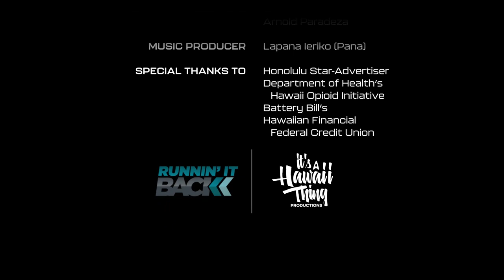Cabbie Richards - Sports TV Personality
For most of his career, this non-traditional sports broadcaster amplified the personalities of A-list professional athletes using a light-hearted approach.

Starting at The Score Television Network (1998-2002 / 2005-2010) with “Cabbie on the Street”, a 5-minute weekly interview segment, using disarming mechanisms and humor, Cabbie Richards was able to unlock the personalities of famous and mercurial stars. Interactions with Michael Jordan, Kobe Bryant, Sidney Crosby, Alex Ovechkin, David Ortiz raised his profile and helped to change perceptions of these incredible competitors. Covering the Stanley Cup Finals with a poncho and goggles was a unique perspective on Canada’s national sport.

At Sportsnet (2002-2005), Richards hosted and produced two weekly half hour magazine shows “NBAXL” and “JZone” which covered the NBA and MLB with features and pop culture segments.

Moving to TSN (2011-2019), his interviews segment “Cabbie Presents” appeared on Sportscentre where he fostered relationships with NFL stars including Aaron Rodgers and JJ Watt. Richards’ role grew in scope covering the ESPY Awards red carpet 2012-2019, multiple CFL Grey Cup Weekends, movie junkets and as a member of the broadcast team for the 2019 NBA Playoffs for the entire Toronto Raptors Championship run.

In the fall of 2019, Cabbie joined a Bleacher Report, working on the portfolio brand B/R Betting in Las Vegas. Richards hosts the “Squad Ride”, “Group Chat” shows and NBA Bet Stream (on NBA Digital for Turner Sports).

Runnin' It Back is a production.